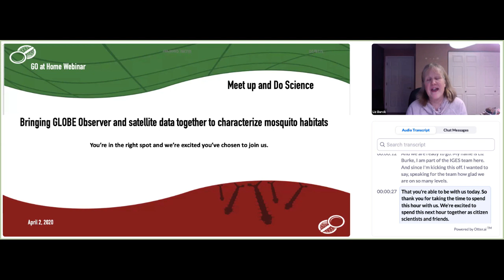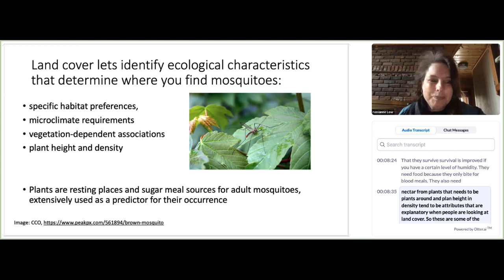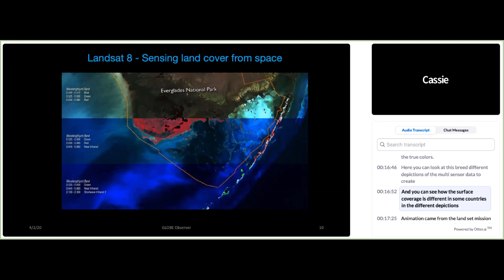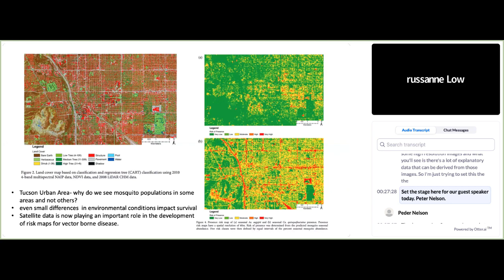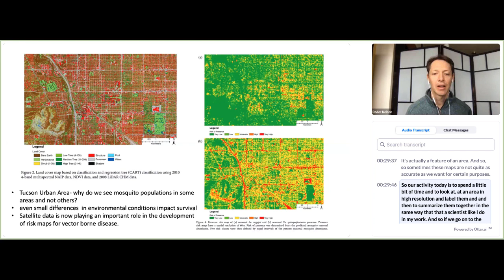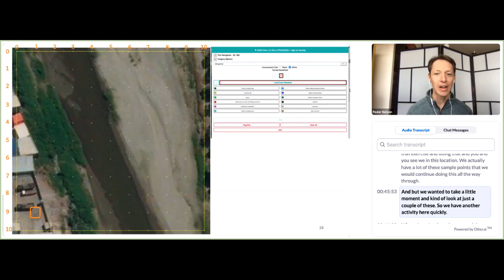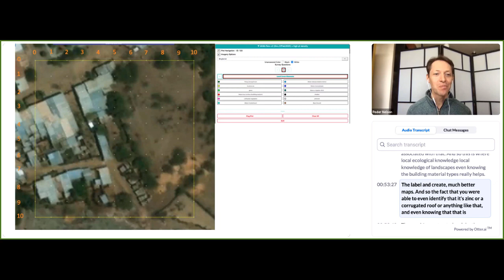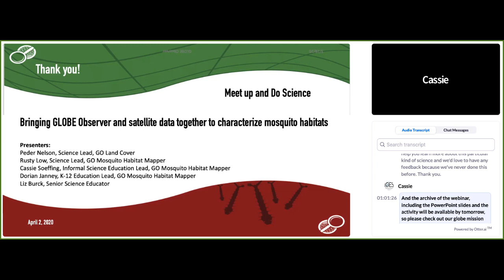Do Your Own Spatial Analysis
Do your own spatial analysis of a mosquito breeding site.

GLOBE Mission Mosquito MeetUp

Meet up and do science with GLOBE Observer and Do your own spatial analysis of a mosquito breeding site.

In this hands-on workshop, participants will take part in learning how to do your own spatial analysis of a satellite image of a GO MHM breeding site.
* How accurate are citizen scientists when they take on an analysis task usually conducted by experts?
* How can GLOBE Observer data be used to improve the accuracy of land cover classification?

You will get firsthand experience in image classification and leave the session with access to a paper version of this activity that you can use with students.

site, slide 7 for the resource draft activity.